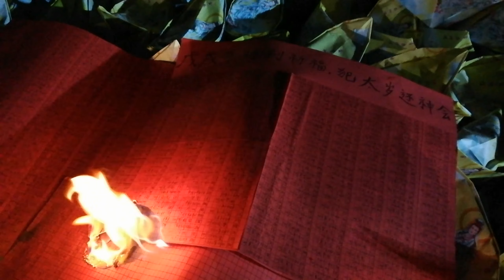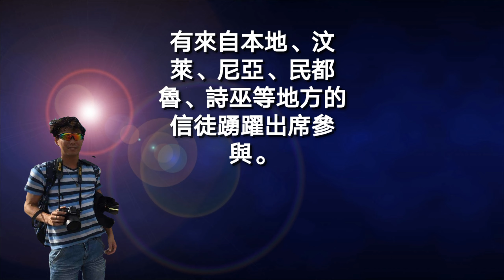送神、超度好兄弟、还愿及为金香师傅庆生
配合民間習俗農曆12月24日送神日，金香神坛举辦送神及還願儀式，逾200名善男信女踴躍出席。

信徒們也在活動上為金香壇主慶生，當晚的出席者都以紅色上衣為主，場面非常壯觀。

此项活動除了送神、還神、慶生儀式，另外還有就是送好兄弟的超度法會，這也是最後一天的法會。

有來自本地、汶萊、尼亞、民都魯、詩巫等地方的信徒踴躍出席參與。

金香師傅也在此恭祝大家新年快樂、萬事如意、平安吉祥。

✍️我是LeeCooper，在平凡的生活中不斷自我提升，希望能夠創造一個美麗人生。